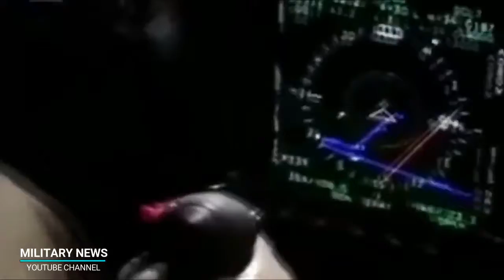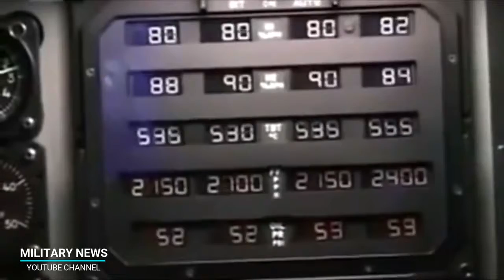This is Why No Nation Wants to Battle America's B 2 Stealth Bomber